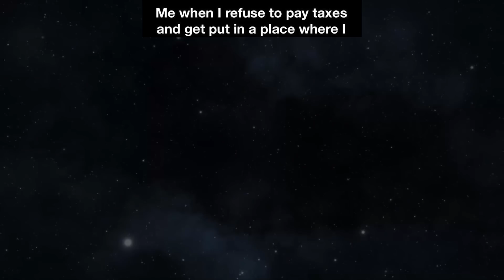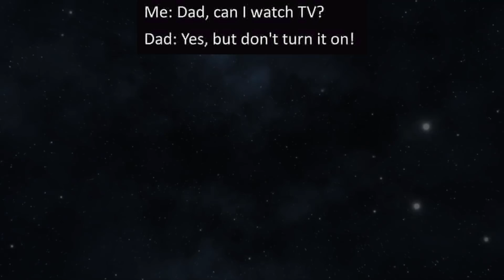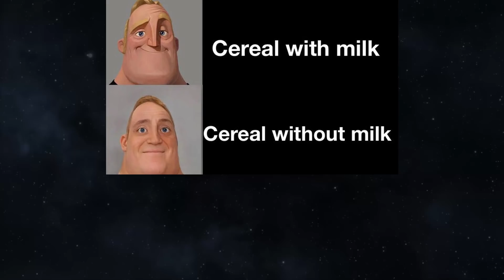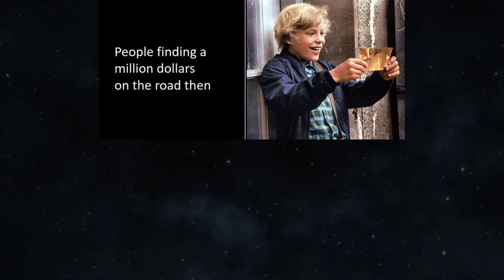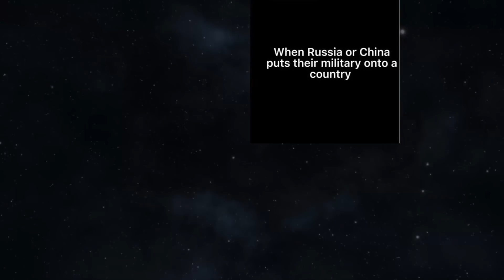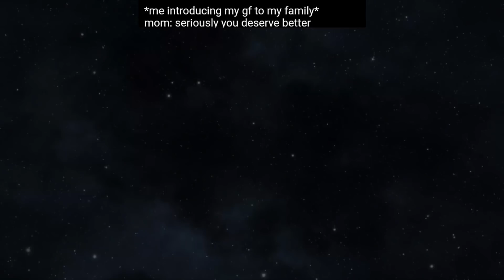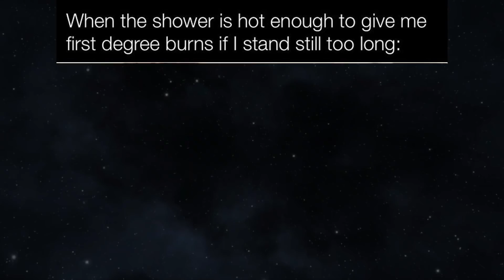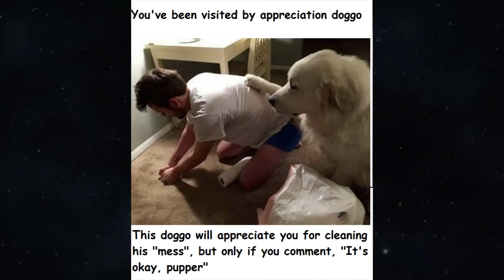MEMES OF DANKNESS V644